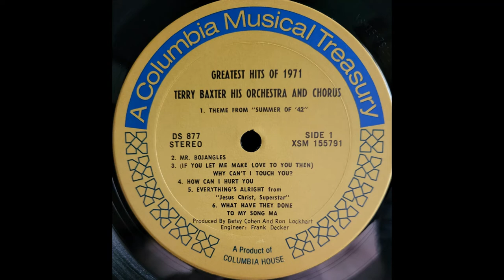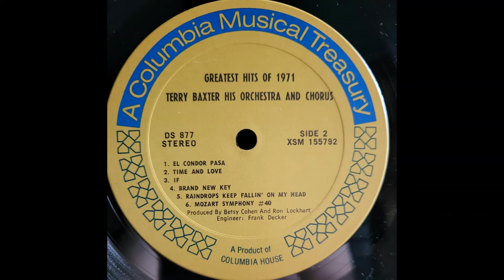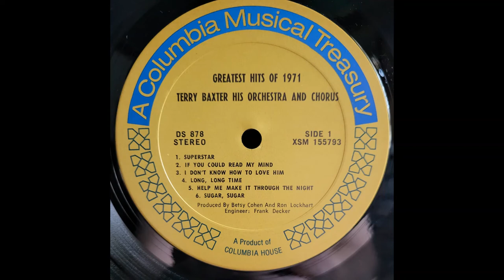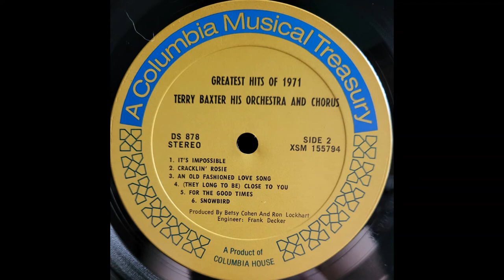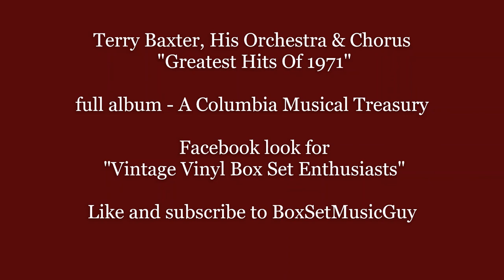Terry Baxter, His Orchestra & Chorus, Greatest Hits Of 1971- full album A Columbia Musical Treas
From a sealed copy, this 2 lp set has some repeat tracks from other albums and several new tracks like those from the stage musical "Jesus Christ Superstar".  Click on the blue time stamp below to jump to a specific track. A Columbia Musical Treasury – DS 877-878, unknown year.
00:00 A1 Theme From "Summer Of '42"
02:42 A2 Mr. Bojangles
06:07 A3 Why Can't I Touch You
09:39 A4 How Can I Hurt You
12:31 A5 Everything's Alright From "Jesus Christ Superstar"
15:05 A6 What Have They Done To My Song Ma
18:18 B1 El Condor Pasa
21:21 B2 Time And Love
25:02 B3 If
27:43 B4 Brand New Key
30:35 B5 Raindrops Keep Falling' On My Head
33:10 B6 Mozart Symphony #40
36:29 C1 Superstar
39:39 C2 If You Could Read My Mind
43:37 C3 I Don't Know How To Love Him From "Jesus Christ Superstar"
46:45 C4 Long, Long Time
49:46 C5 Help Me Make It Through The Night
51:58 C6 Sugar, Sugar
54:47 D1 It's Impossible
57:58 D2 Cracklin' Rose
01:01:04 D3 An Old Fashioned Love Song
01:04:05 D4 Close To You
01:07:29 D5 For The Good Times
01:11:15 D6 Snowbird